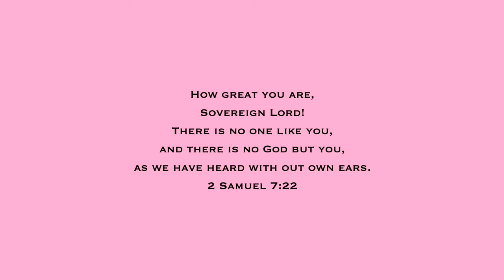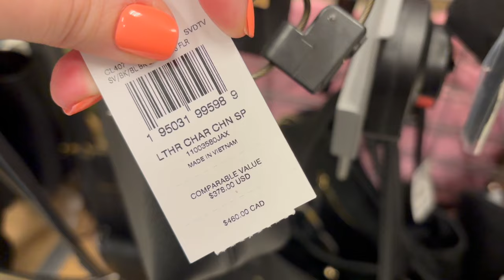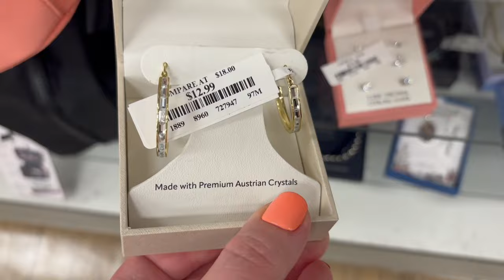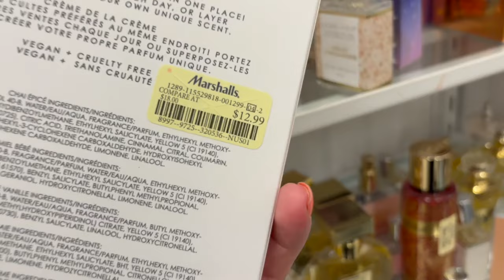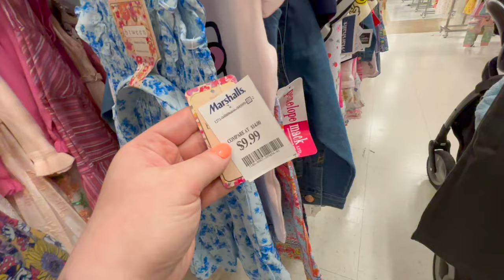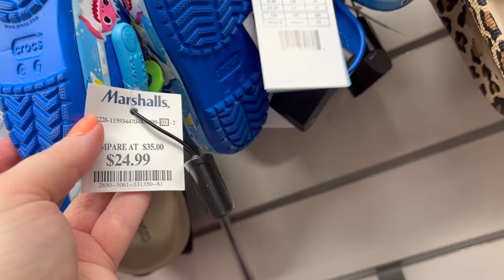MARSHALLS SHOP WITH ME 2024 | DESIGNER HANDBAGS, SHOES, CLOTHING, NEW ITEMS